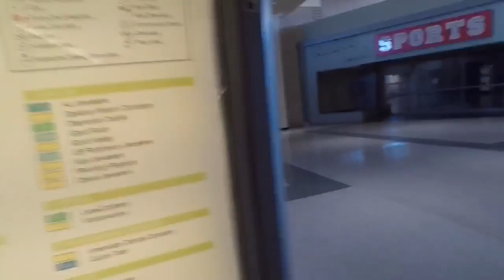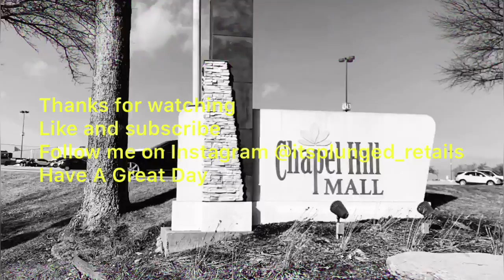Chapel Hill Mall Cuyahoga Falls Ohio - February 2020 Visit (Closed 4/18/21)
This mall is super dead, and they are losing their last anchor in April, I hope this Mall can manage to survive, but I honestly doubt it. Original Title:  Chapel Hill Mall Cuyahoga Falls Ohio - A distressed dead mall on downturn

Music
Muzak Orchestra - Lady Blue
Dan Mason - Waiting For You
Dan Mason- Deep Sea Diving